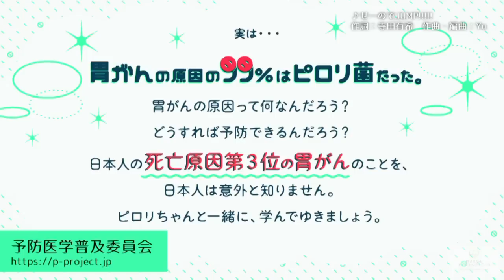【鈴木英雄×堀江貴文】ピロリ菌編vol.7〜ホリエモンチャンネルクリニック〜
00:35 　啓蒙活動を広げる！
02:10　今後の活動！？

■「【鈴木英雄×堀江貴文】ピロリ菌編vol.6〜ホリエモンチャンネルクリニック〜」はこちら

「居酒屋ホリエモンチャンネル」の新バージョン「ホリエモンチャンネルクリニック」！寺田有希ちゃんがいろいろな検査や治療を体験！？予防医療や体の事についてお伝え致します。

さて、今回はピロリ菌について鈴木英雄先生にお話を伺いました。
胃がんの原因の９９％だと言われているピロリ菌！
その実態とは！？

本日最終回！